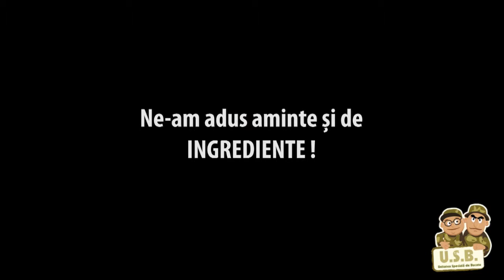Super goulash with beef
In this episode you will be witnessing a great goulash made from beef. A joy of colors and taste. This one of our favourite receipt filmed last year.